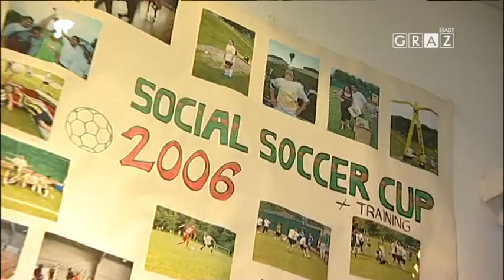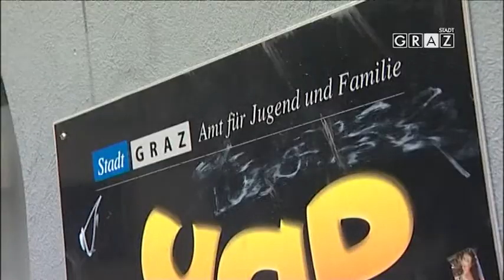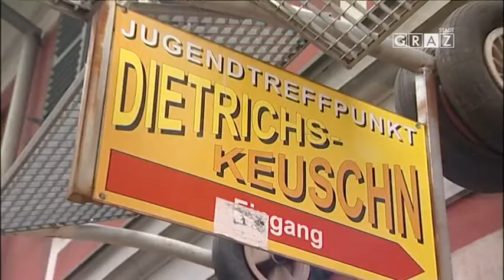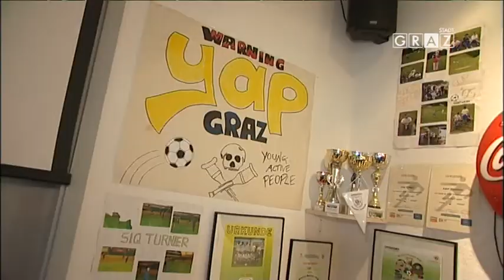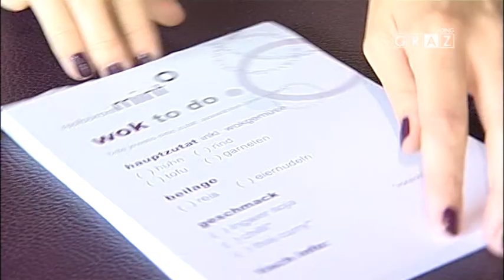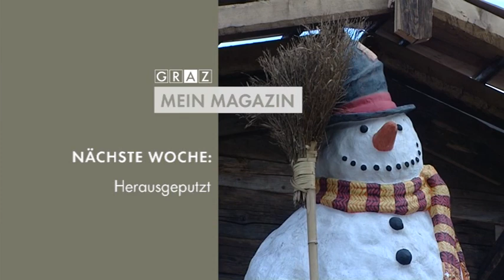Graz - Mein Magazin: Folge 20 - "Coole Sache" und "Es wird heiß"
Teil 1: Rund 1.000 Jugendliche verbringen täglich ihre Freizeit in den Grazer Jugendzentren - YAP, Lernbar, Dietrichs-Keusch'n, Jugendcafé Andritz u.v.m.
Teil 2: Wellness pur auf 2.000 m2 in der Auster Graz.